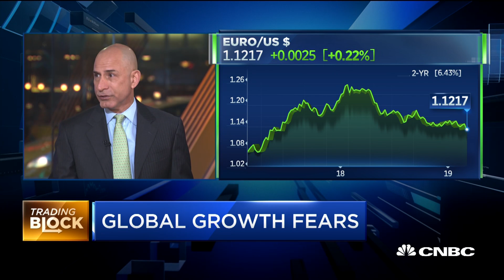Why investors are concerned about a global economic slowdown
Kathy Lien, managing director of FX strategy at BK Asset Management, and Joe Trevisani, senior market analyst at FXStreet, join "Squawk Box" to discuss the state of the world economy and the possibility of a global slowdown. The discussion touches on China trade, the ECB's stimulus measure and much more.